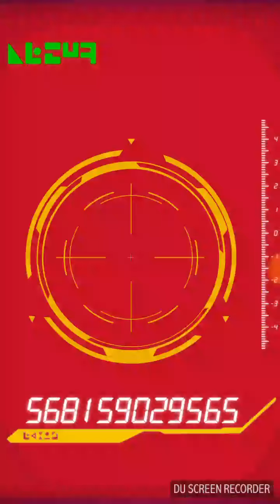七龍珠爆裂激戰 限時100小時活動 抽悟吉達的終極融合